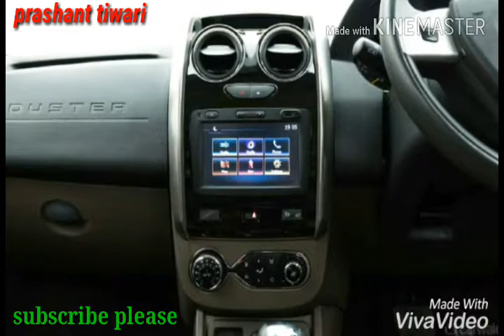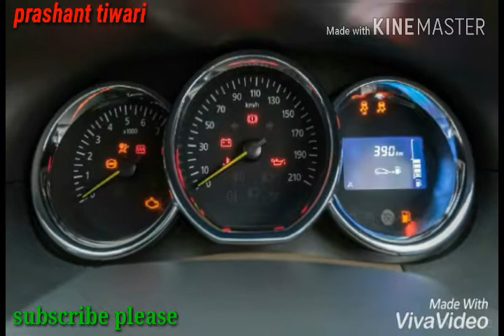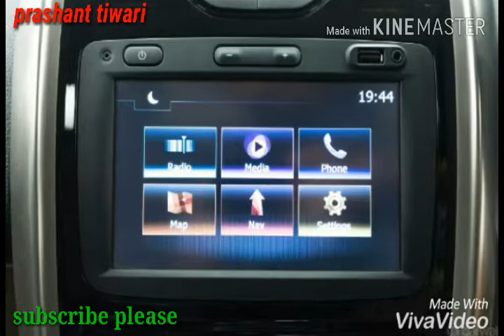Renault Duster 2018 interior/exterior